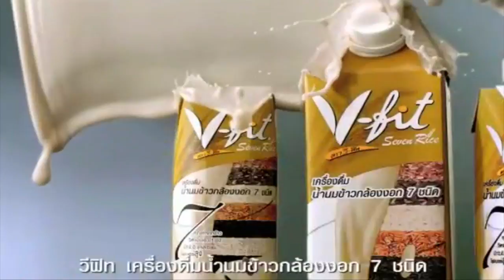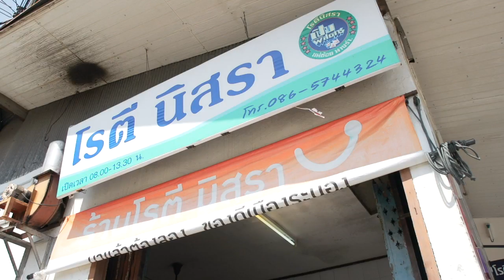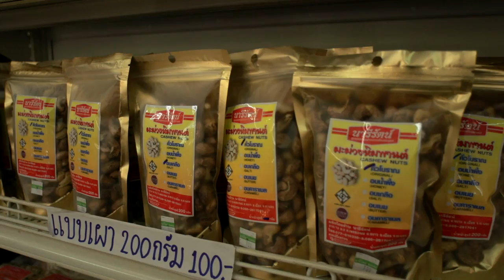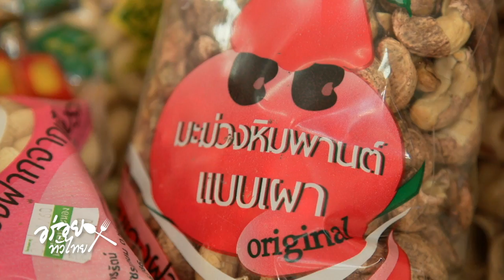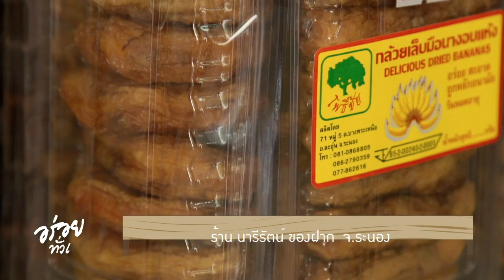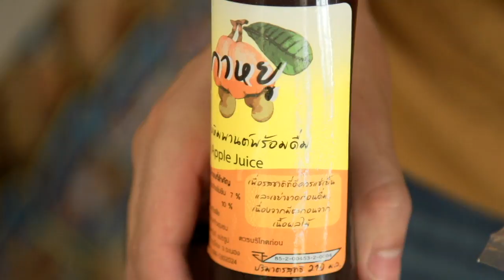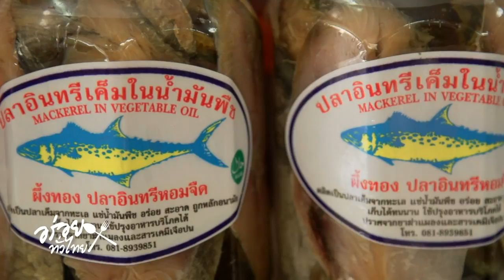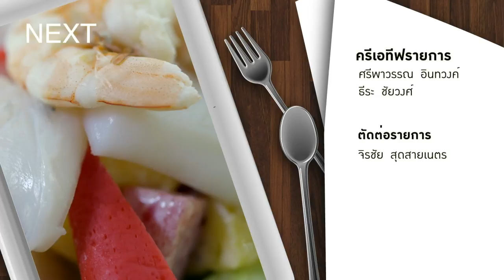อร่อยทั่วไทย | 'ร้านเคียงเล' เมนูเด็ด เผ็ดร้อน และอาหารทะเลสดใหม่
มายังจังหวัดระนองกัน เพื่อมาตามหาร้านอาหารวิวทะเลสวยๆสมกับหน้าร้อนเมืองไทย กับร้านที่มีชื่อว่า “เคียงเล” ด้วยเมนูอาหารเด็ด เผ็ดร้อน และอาหารทะเลสดใหม่ ทำให้เวลาใครเดินทางมาระนองต้องนึกถึงร้านนี้เป็นอันดับต้นๆติดตามในรายการอร่อยทั่วไทย